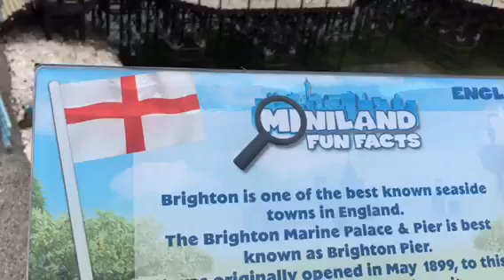Miniland @ LEGOLAND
Legoland Windsor UK